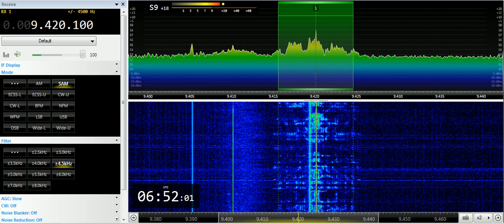17 07 2019 Voice of Greece in Arabic to WeEu 0650 on 9420 Avlis tx#3